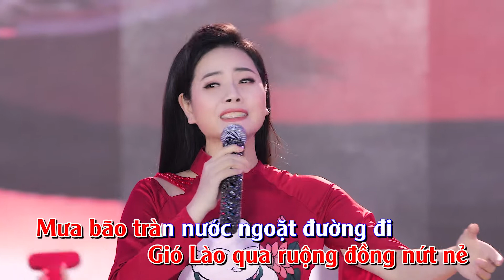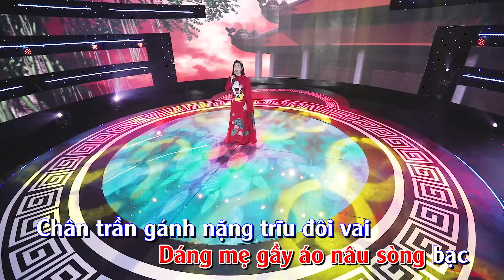KARAOKE - HÀ TĨNH QUÊ MÌNH ƠI - LƯƠNG NGUYỆT ANH | DÂN CA NGHỆ TĨNH ĐẬM MÃI NGHĨA TÌNH MỚI NHẤT 2021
Bài hát: HÀ TĨNH QUÊ MÌNH ƠI
Sáng tác: Lê Xuân Bắc
Ca sĩ: Lương Nguyệt Anh
LỜI BÀI HÁT:
Hà Tĩnh quê mình ơi
Nơi em sinh đất cằn sỏi đá
Nơi em sinh vất vả quanh năm
Người quê em tình sâu nghĩa nặng
Đất quê mình một nắng hai sương
Gió Lào qua ruộng đồng nứt nẻ
Mưa bão tràn nước ngoặt đường đi
Dòng sông La vẫn trong xanh mãi
Núi Hồng Lĩnh mãi đứng hiên ngang
Dáng mẹ gầy áo nâu sòng bạc
Chân trần gánh nặng trĩu đôi vai
Tóc cha nay bạc màu sương gió
Cho đồng lúa vàng thẳng cánh cò bay
Cho hồ nước đầy cá tung tăng lượn
Bến đò tuổi thơ rộn rã đi về

Hà Tĩnh quê em...
Đậm mãi...
Nghĩa tình...

Bên cấp phép cho YouTube:
✪ METUB Network (Music)
© Bản quyền thuộc về Lương Nguyệt Anh Official ☞ Không Reup
© Copyright by Lương Nguyệt Anh Official ☞ Do not Reup